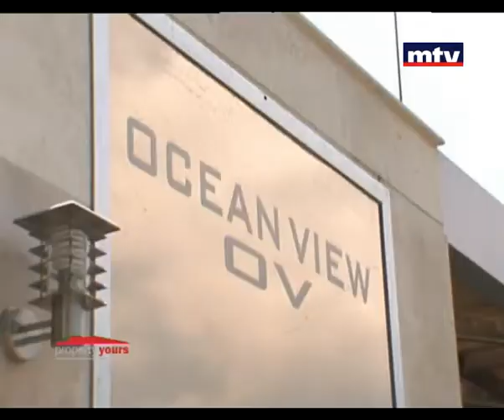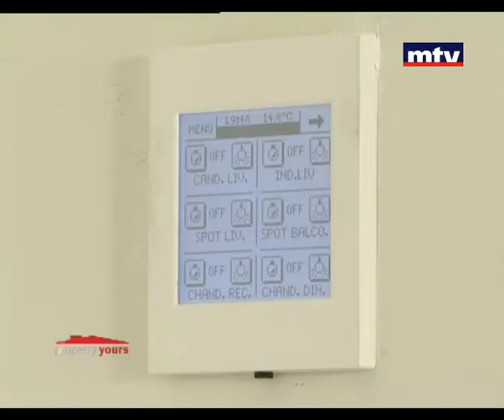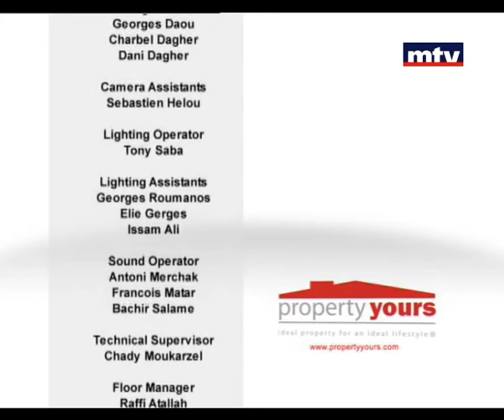Property Yours - 02/10/2013